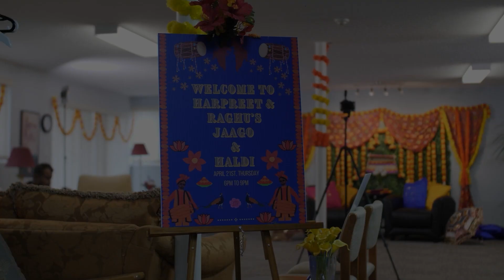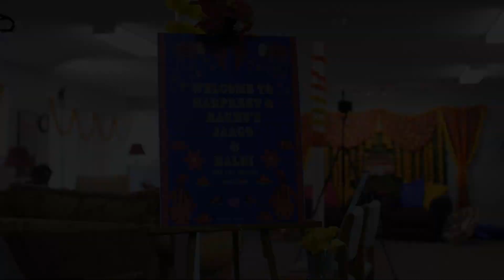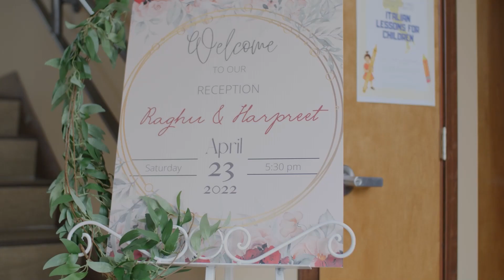WEDDING HIGHLIGHTS | SUMMER WEDDING | FOCUS FILMS STUDIOS | TRADITIONAL WEDDING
FOCUS FILMS STUDIOS PRESENTS:

TAKE A LOOK AT THEIR AMAZING DAY THROUGH OUT LENS AND ENJOY THE WONDERFUL EXPIERENCE OF THEIR SPECIAL DAY.